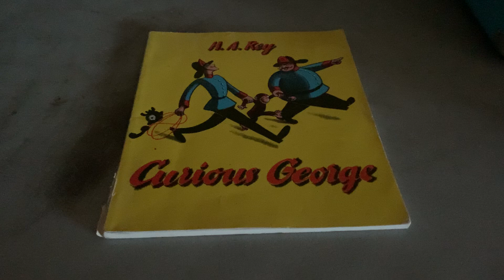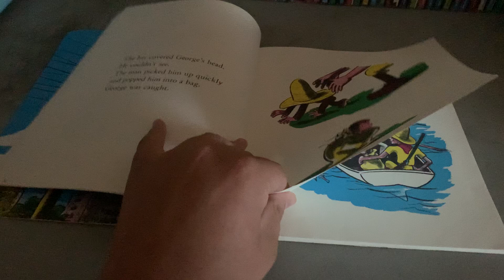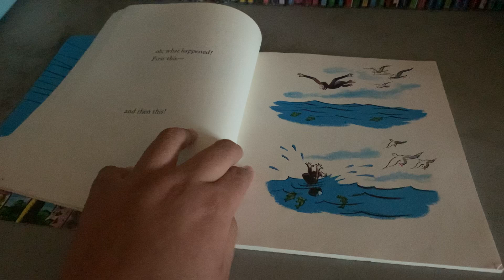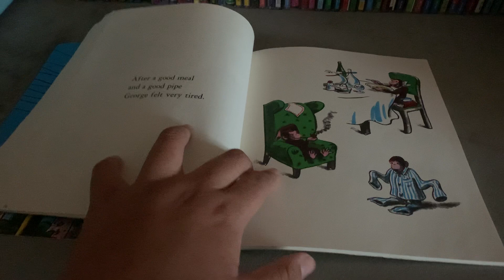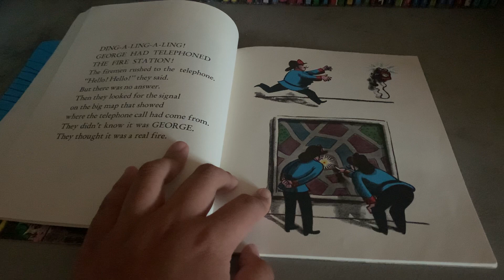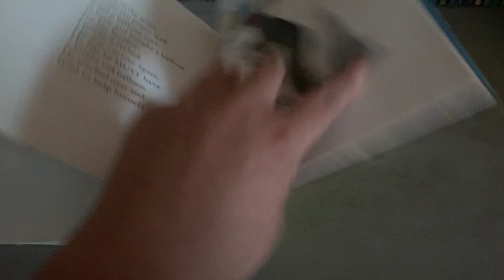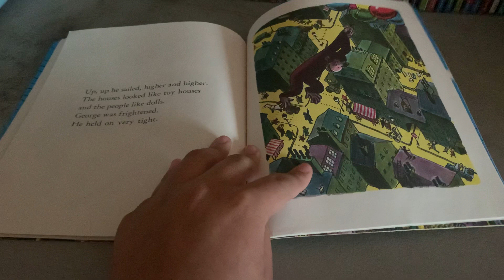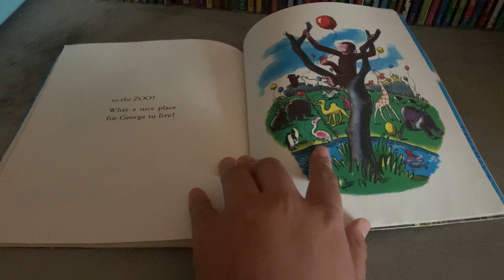Curious George Read Aloud